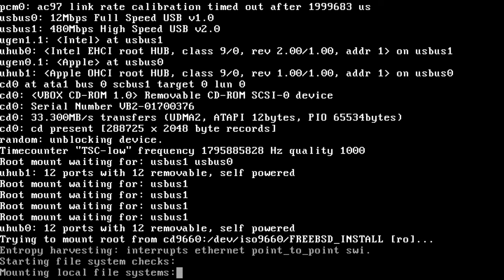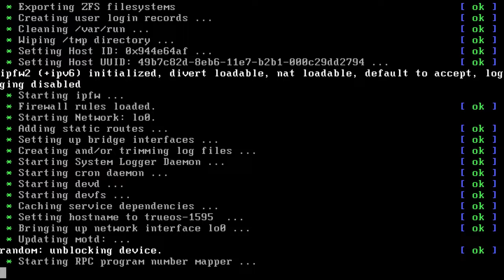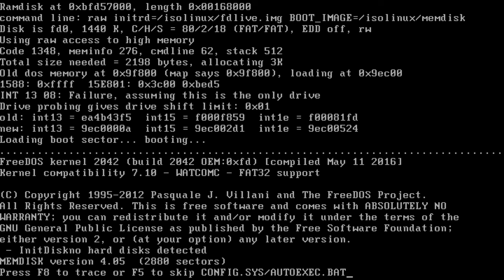Other OS Boot Screens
I have already made a video of the Windows boots screens, and a video of the Linux boot screens. So this video is of other OS boot screens that are not Windows or Linux.

0:00 - Mac OS 1.0
0:06 - Mac OS 8.1
0:12 - Mac OSX 10.8 Mountain Lion
0:21 - macOS 14 Sonoma
0:29 - ChromeOS Flex
0:35 - FreeBSD
0:55 - TrueOS
1:14 - Haiku
1:20 - SkyOS
1:26 - Visopsys
1:35 - TempleOS
1:40 - HelenOS
1:45 - Openindiana
1:53 - ReactOS
1:59 - IBM OS/2 WARP
2:05 - Risc OS 3
2:10 - MS-DOS 6.22
2:17 - FreeDOS
2:29 - Gold Windows XP 2016
2:37 - End screen